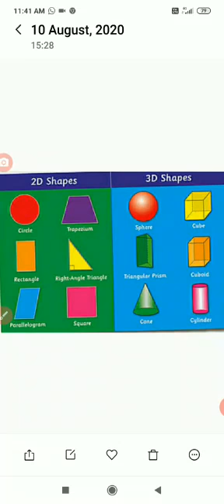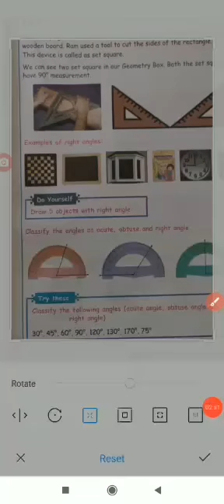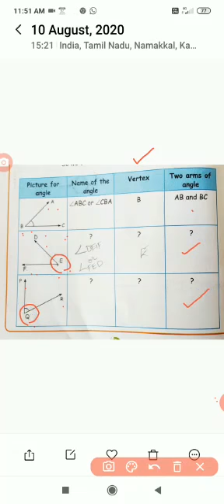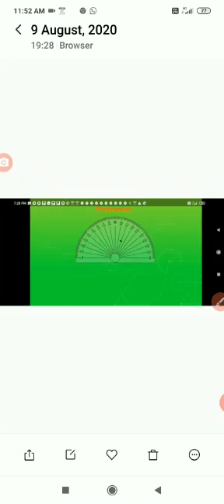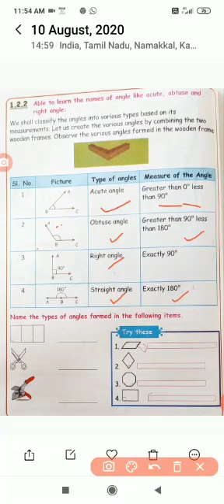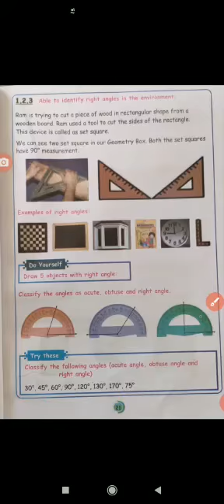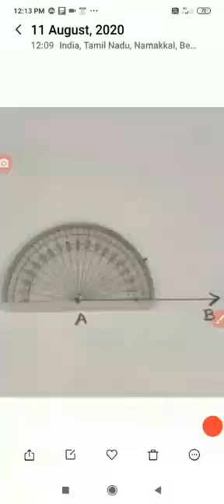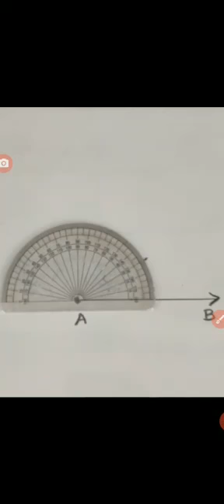Kalaimagal School V - Maths - Angle